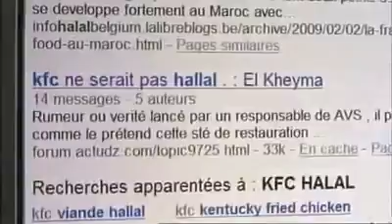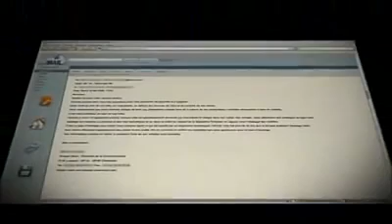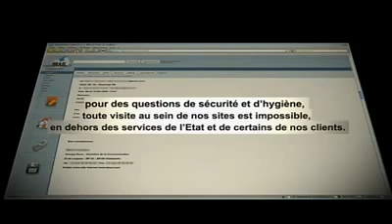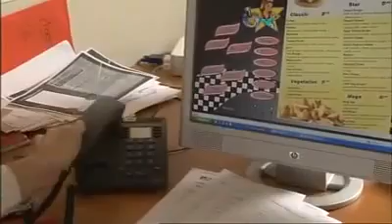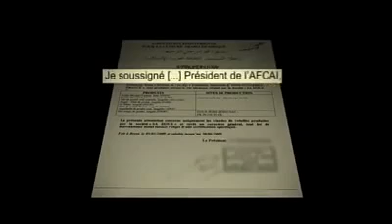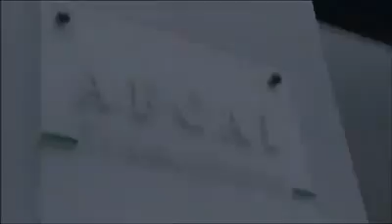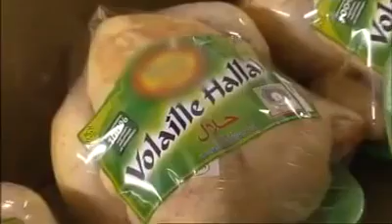[Feminin.co.il] KFC NON HALLAL ?